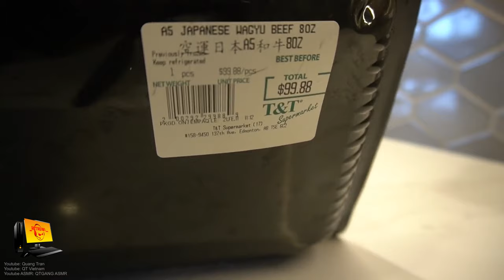MONSTERS INC SULLYS REACTION TO QUANG TRANS JAPANESE A 5 WAGYU BEEF RETRO101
▬▬▬▬▬▬▬▬▬▬▬ஜ۩۞۩ஜ▬▬▬▬▬▬▬▬▬▬▬▬▬

SUBSCRIBESTAR

PC Specs,

16gb crucial ddr3 ram
Asrock fatality pro Z77 MB
256gb Goldfir ssd

baby shark and pewdiepie to really broaden the audience and then spice it up with some among us and Minecraft crossed with the hit new youtube sensation that is rust on the OTV server featuring twitch funny moments from jackscepticeye. I also have to mention music, asmr and markiplier that are all important terms here on youtube. Let us not forget of course the makeup and fashion community by referencing shane dawson and james charles. Now whilst this is COMPLETE GIBBERISH to most an algorithm is able to pick out the specific key terms in this post and promote it accordingly. So lets support the Kpop stans by mentioning bts and lofi hip hop. We can even talk about some other big channels like mrbeast and dantdm. For some reason in 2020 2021 some of the most searched tags are game of thrones and avengers endgame... Let us of course not forget the most important things of the year like dunke peppa pig and roblox!